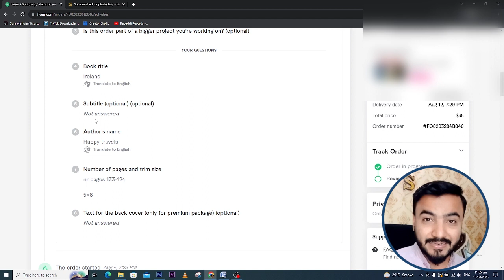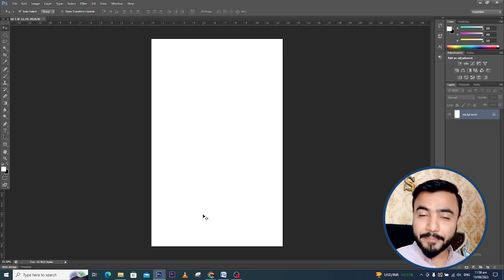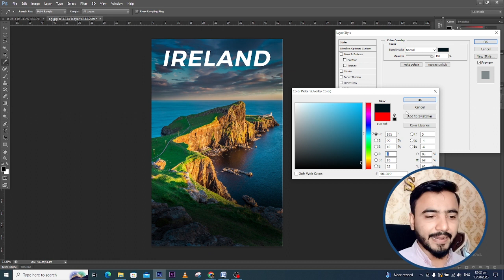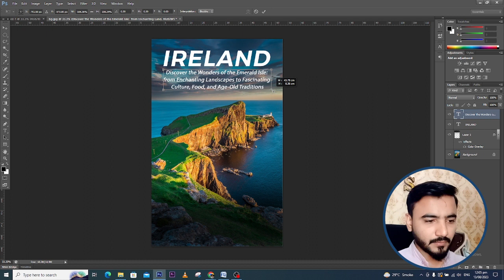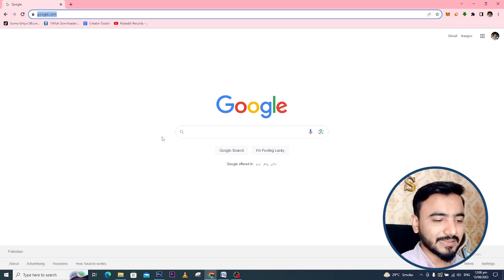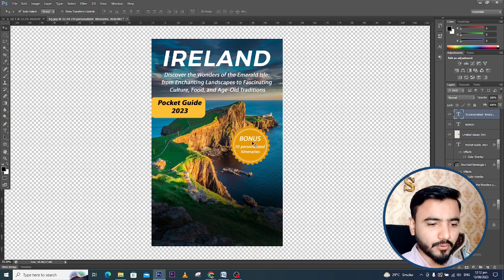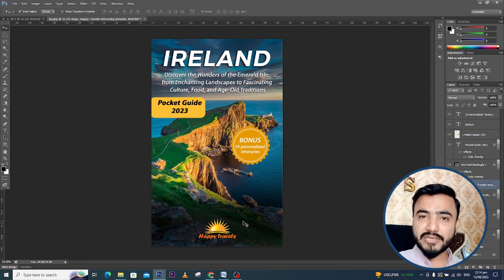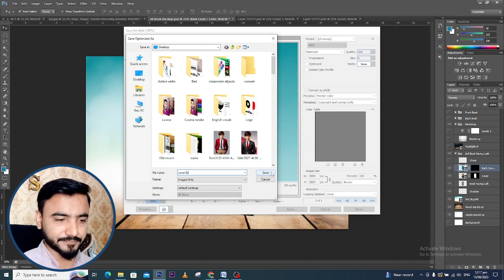Make Book Cover and Earn Money Online | Ebook Cover Design Course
In this video I'm gonna guide you how to make book cover and earn money online by selling book or eBook cover design service.